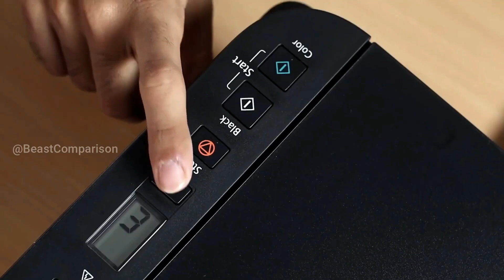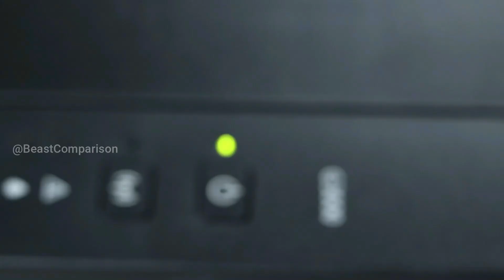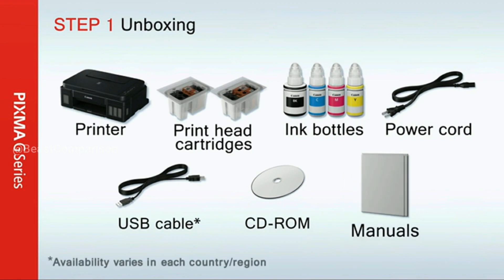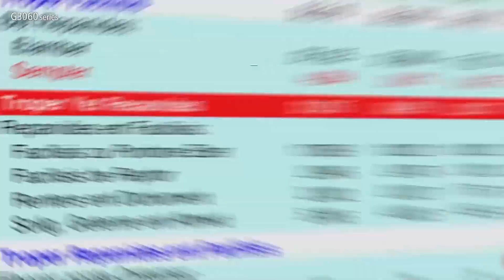Top 5 Canon Ink Tank Printer In 2024 🔥Best Canon Ink Tank Printer🔥Best Ink Tank Printer Under 10000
In this video we will talk about Top 5 Ink Tank Printer In 2024 And Best Ink Tank Printer In 2024

1 - Canon PIXMA MegaTank G1010 Single Function Ink Tank Colour Printer

2 - Canon PIXMA MegaTank G2012 All in One (Print, Scan, Copy) Inktank Colour Printer

3 - Canon PIXMA MegaTank G3000 All in One WiFi Inktank Colour Printer -

4 - Canon PIXMA G2020 NV All in One (Print, Scan, Copy) Inktank Colour Printer

5 - Canon PIXMA G1020 Single Function Ink Tank Colour Printer

Best Ink Tank Printer Under 10000

1 - Epson EcoTank L3250
2 - Canon Pixma G2012
3 - HP 115 Color Single Function Ink Tank Printer
4 - Brother DCP-T820DW
5 - Canon PIXMA G3000 All-in-One WiFi Ink Tank Colour Printer